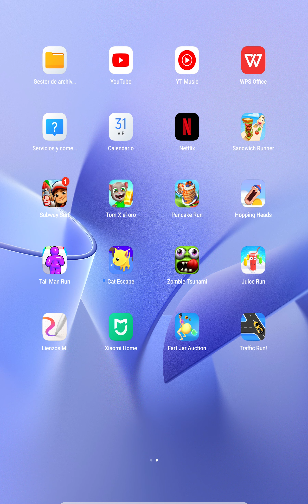Sandwich Runner - Levels 1 to 100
Bad ingredients makes eater sick.